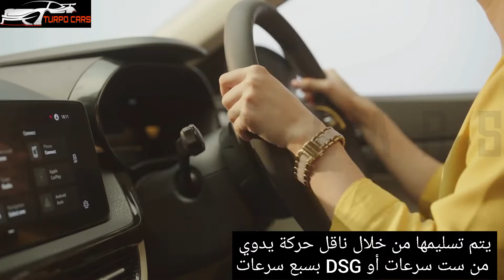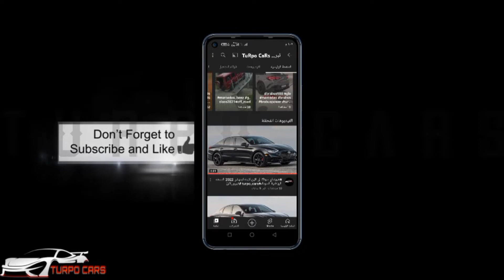سكودا_سلافيا_2022 الجديدة كليًا - سيدان تشيكية تصنع بالهند 🤔🤔